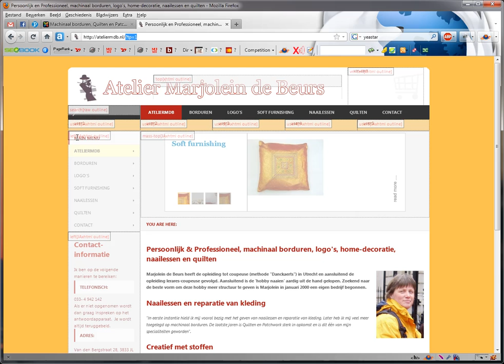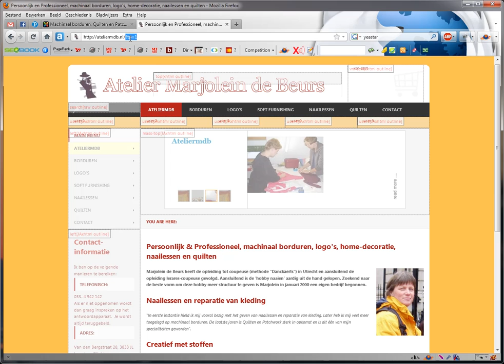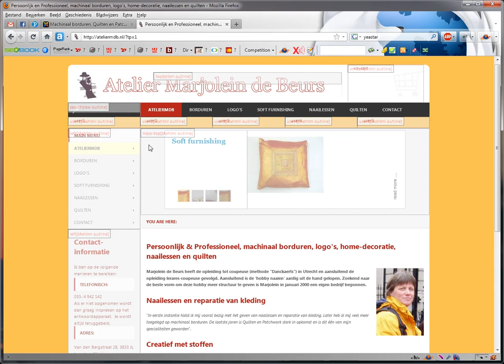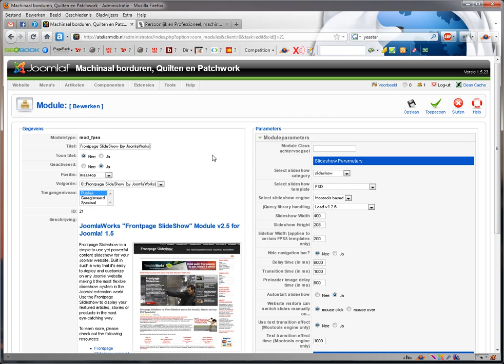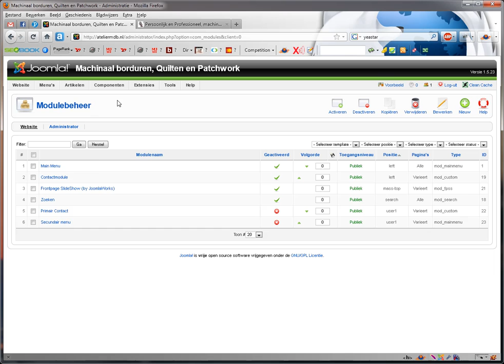1/5-ateliermdb_verkennen_website_en_de_module_slideshow.mp4